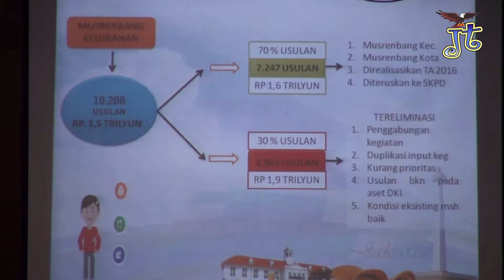Gubernur Provinsi DKI Jakarta Buka MUSRENBANG 2016 Kota Administrasi Jakarta Timur